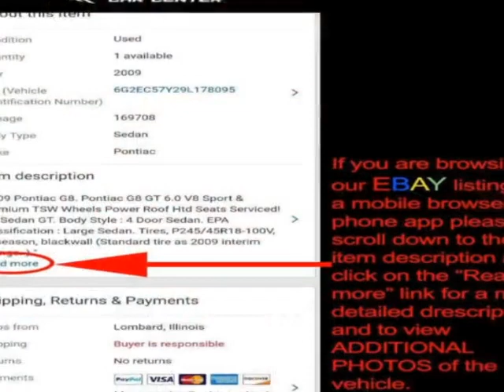2009 Nissan 370Z - Lombard, IL